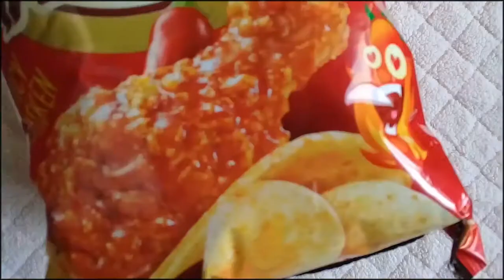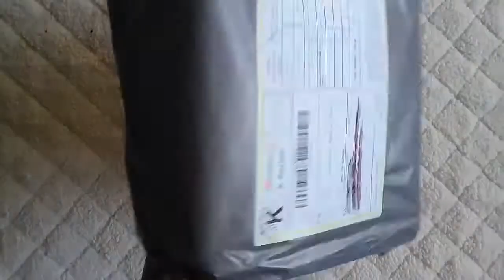SnackFever Unboxing (X) Repacking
Snack Fever is a monthly subscription box full of Korean snacks and treats. It was a fun experience to wait for the mystery box and taste some delicious treats straight out of Korea.

I filmed a unboxing video but as I was putting things back into the box, I thought  this is how SNACK FEVER TEAM also must have manually done it. Thank you for that extra care. So yes!!!  I hope you liked it

- Nistha Shrestha